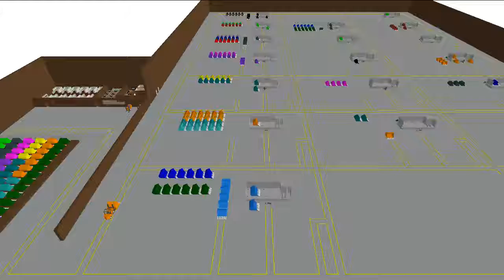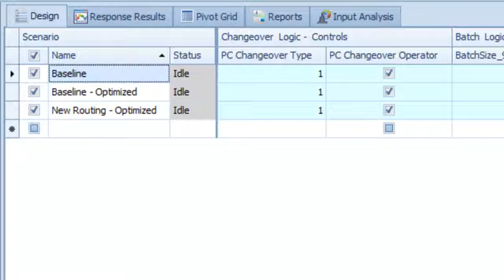SIMCON Case Study Video FINAL R0